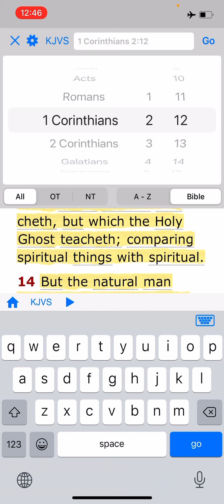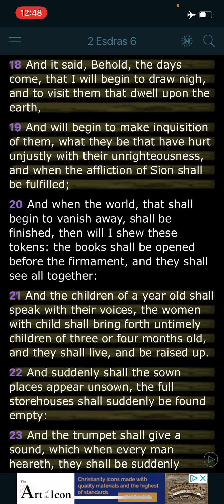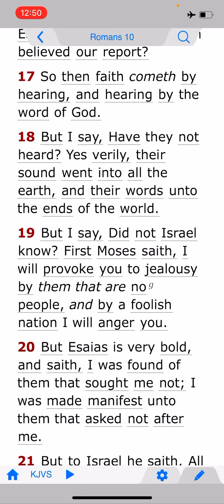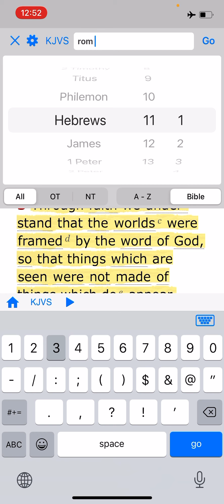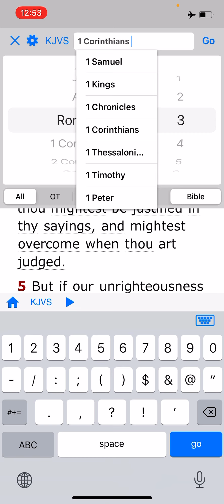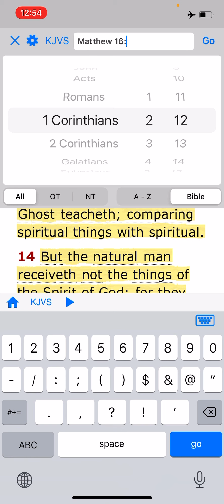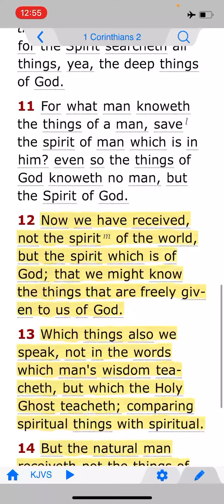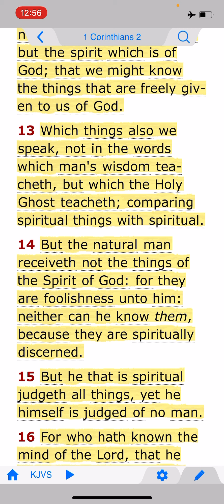Everything is According to FAITH 🌟